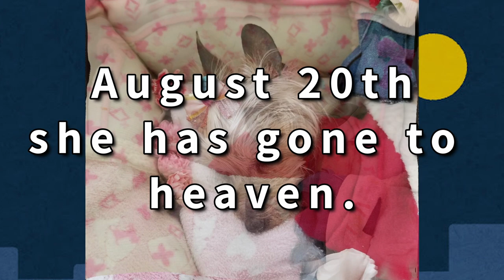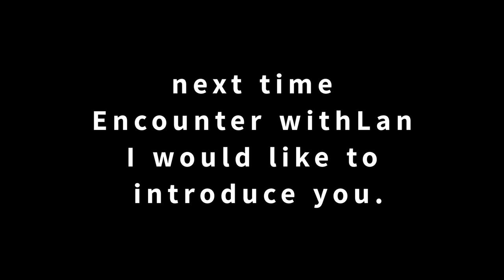【Small and cute Yorkshire terrier dog】finally this day-----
Hello! We are a couple in our 60s living with a funny small Yorkshire terrier.🥰
 On this channel, we share videos of our daily life and our pet’s cute and hilarious moments.💕

*Lan
Breed: Yorkshire Terrier
Date of birth: June 18, 2018 (4 years old)
　　　Gender: girl
　　　Weight: 2.05Kg
Personality: Tomboy, fearless, gluttonous